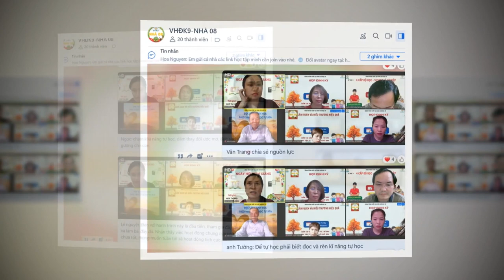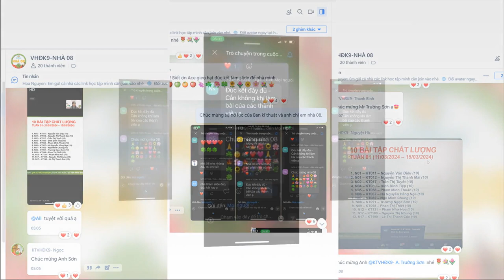Bản tin Tháng Nhà 08